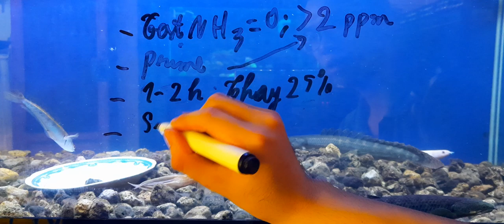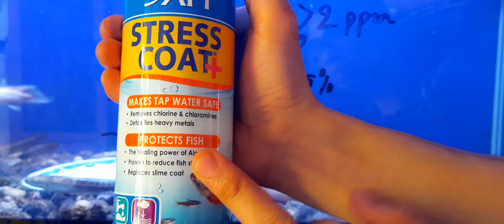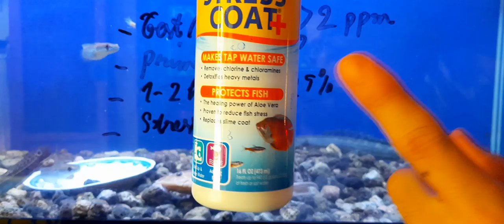Cách nuôi cá cửu sừng| Phần 7: Bệnh xuất huyết da ở cá cửu sừng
1. Link mua test NH3
2. Link mua Seachem Prime
3. Link mua Api Stress coat
4. Link mua Seachem Stability